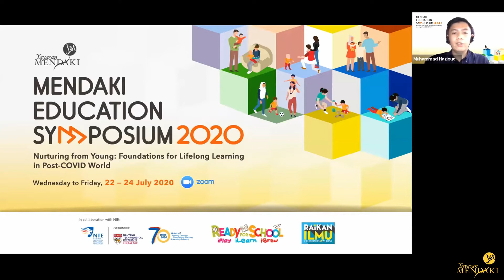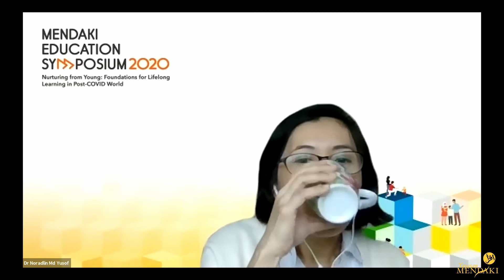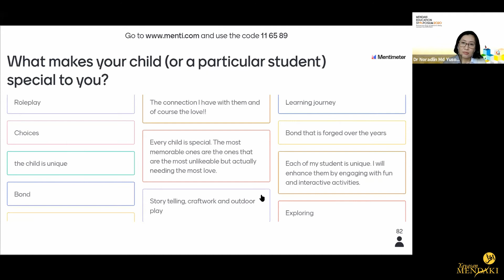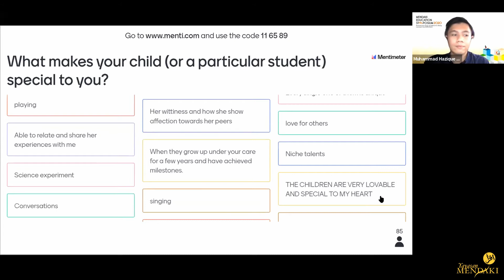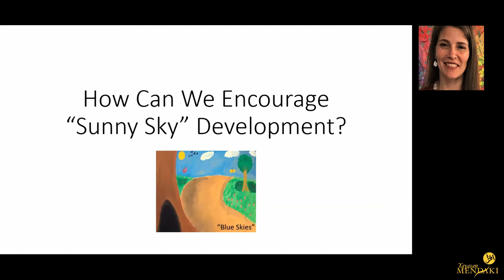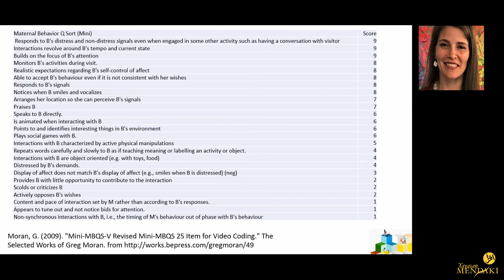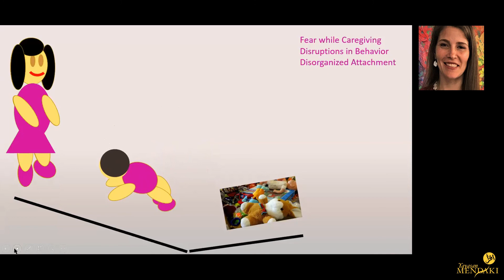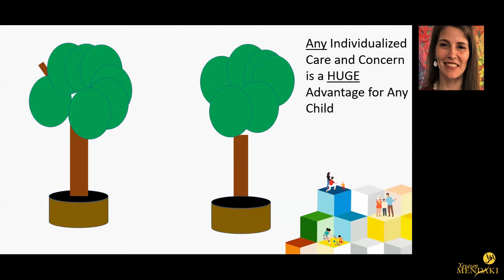MENDAKI Education Symposium 2020 - Webinar 3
Children do not learn well when they feel unsafe or anxious.
In this session we will discuss why identifying signs of stress are important, how to identify signs that preschool children need our support, and the different ways parents and teachers can respond positively.

Dr Noradlin Yusof, a registered psychologist and partner from Impetuz joined Dr Rifkin-Graboi for this session. Dr Noradlin is also a Principal Educational and Clinical Psychologist and Assistant Director at Community Psychology Hub.